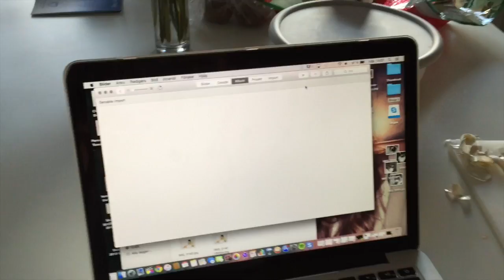2 dagars vlogg ♡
Allt är filmat med iPhone 6

❀ Vegan
♀ Feminist
❀ 17 år